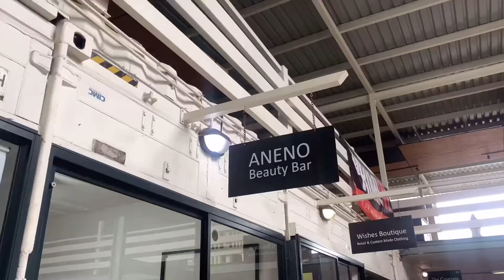Spend the day with me; My first time at Aneno Beauty, 27 Boxes Melville || Life With Munch - SA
HEY LOVERS & FRIENDS

In today’s video I went to Aneno Beauty to get my hair done and shot some content.

Also your girl made a feature, well kinda on my Younger Brothers Debut Single ‘Look Who’s Talking’.

 LET’S CONNECT

 FILMING

iPhone XR back camera
Natural Lighting
10 Inch (25cm) Ring Light

 EDITING SOFTWARE

Kine Master
Edited by Munch